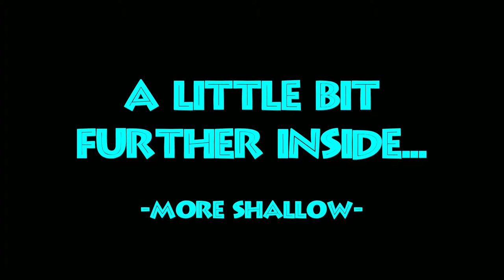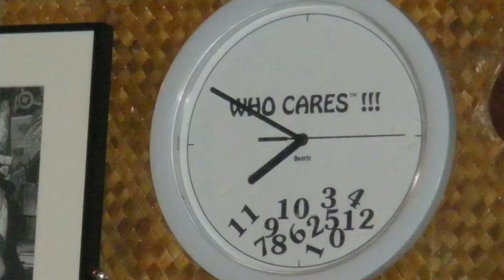Bahamas 2013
My nephew brought his Hero camera to the Bahamas this year when he was visiting.  This is the flick that he put together from his 2 weeks of filming and experimenting with the camera.  As always, we had a blast!